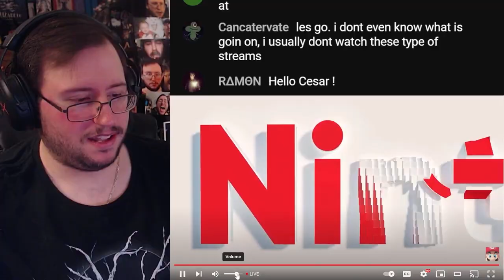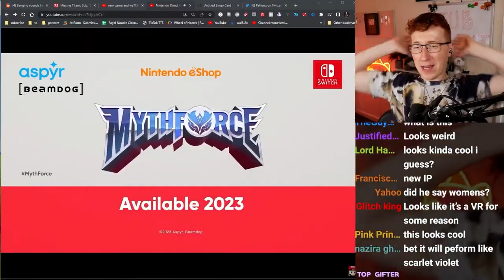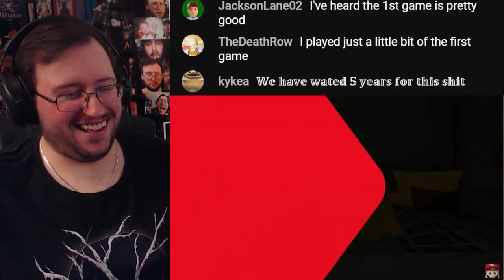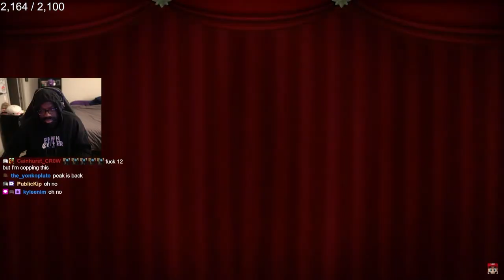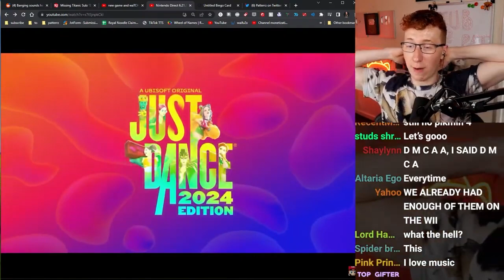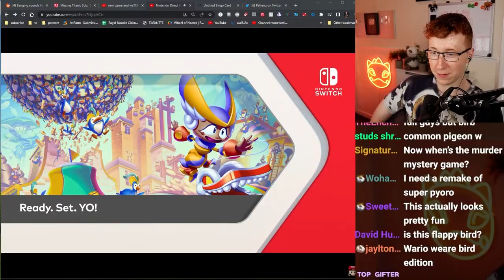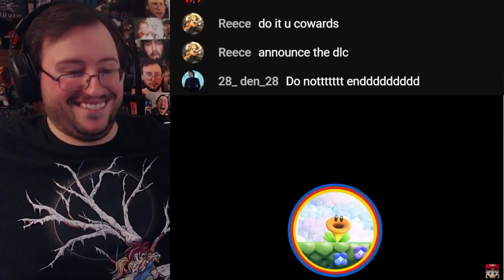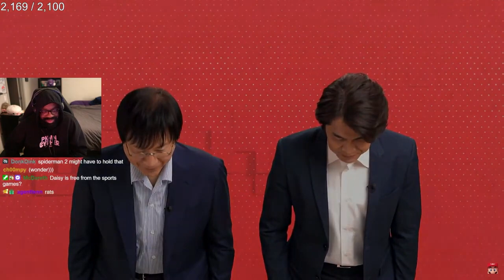Gamers React To Nintendo Direct 6.21.2023 (Compilation)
Timestamps:
00:00 Intro
00:18 Pokemon Scarlet & Violet DLC
05:07 Sonic Superstars
06:45 Palia
08:16 Persona 5 Tactica
09:01 Mythforce
10:08 Splatoon 3: Splatfest
11:51 Detective Pikachu Returns
15:19 Super Mario RPG
22:24 Princess Peach
23:52 Luigi's Mansion: Dark Moon
25:29 Batman Arkham Trilogy
27:15 Just Dance 2024 Edition
29:09 Silent Hope
29:50 Fae Farm
30:51 Pikmin 4 + Pikmin 1 & 2
33:18 Metal Gear Solid: Master Collection Vol. 1
34:31 Head Bangers: Rhythm Royale
35:30 Penny's Big Breakaway
36:28 Mario Kart Deluxe Booster Course Wave 5
37:55 Wario Ware: Move It
39:30 Nintendo Live 2023
39:53 The Legend of Zelda: Tears of the Kingdom Amibo
40:29 Super Mario Bros. Wonder